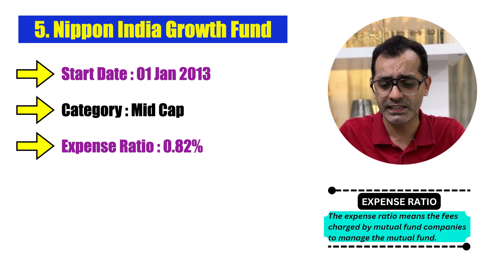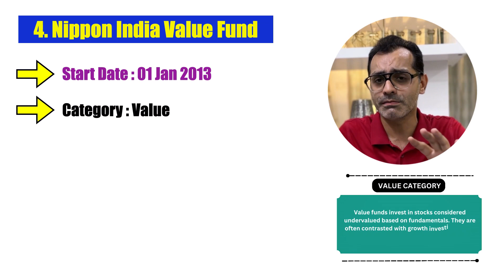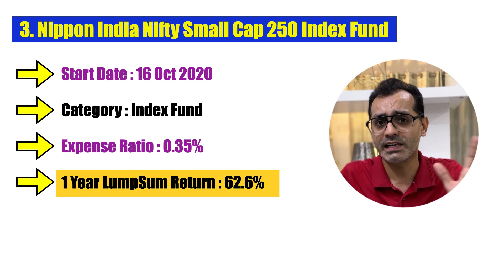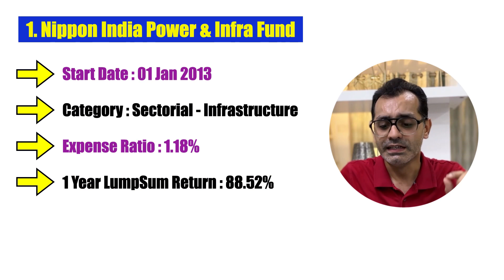Best Schemes of Nippon Mutual Funds || 88% Return in 1 Year 🤔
About this Video :
In this Video, top 5 best performing schemes of Nippon Mutual Funds are discussed in brief.

Thanks !